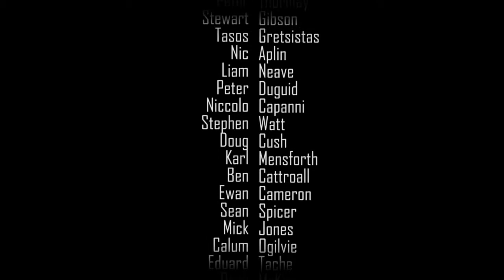CTRLByte - Unreal Tournament Competition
CTRL Byte Computer Society, Robert Gordon University, Unreal Tournament Competition. Fifty or so staff and students spent the evenings of Monday 7th & 14th March 2011 from 17:00 to 21:30 in the C08/09 computer lab battling it out to see which team would become Unreal Tournament Champions.